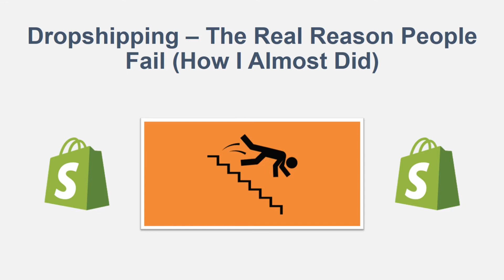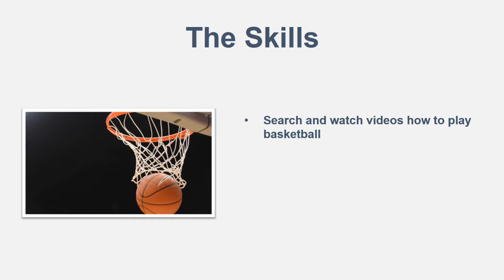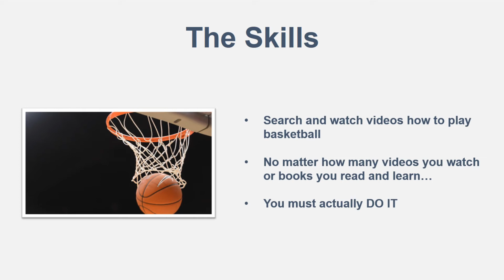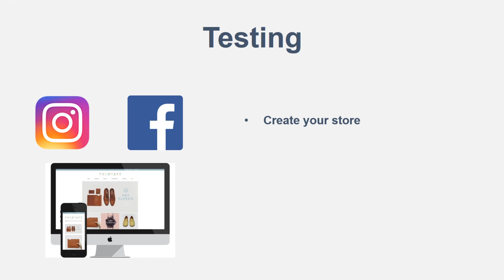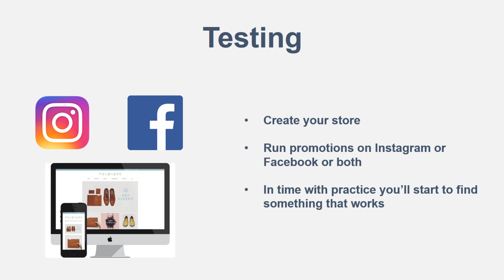Dropshipping - The REAL Reason People Fail (How I Almost Did)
We talk about why most people fail with Dropshipping, and how I almost did too. These are the most important things to understand when starting your Shopify dropshipping store.